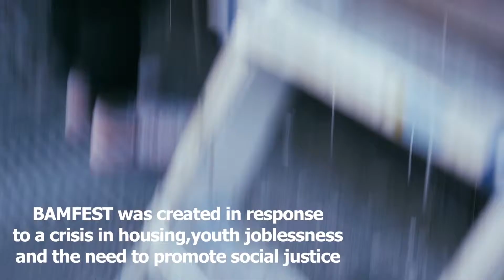BAMFEST 2017 RICHMOND CA RECAP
HEADS UP! Dropping our 2017 BayAreaMuralFestival Recap from Richmond, CA! Catch another look at amazing BAMFest muralists painting in their element along with views of the final murals if you haven’t seen them all yet! See the full video on our facebook